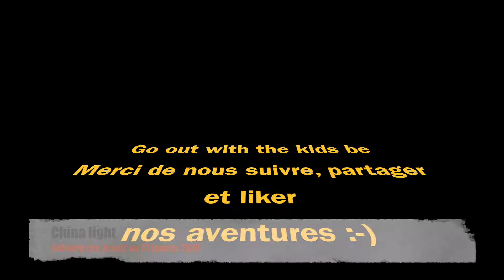Expérience China Light au zoo d'Anvers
Aujourd'hui, nous avons envie de partager avec vous une exposition féérique qui se déroule actuellement au zoo d'Anvers. Il s'agit de China Light !

Si vous avez envie de partager un moment magique, féérique et lumineux avec vos enfants, c'est l'endroit idéal !

En cette période de fêtes, plein d'endroits brillent de mille feux mais pas autant qu'à China Light ! Le specacle proposé est grandiose, on ne sait plus où donner de la tête tellement ça scintille et tellement c'est beau. J'avoue qu'on a un petit faible pour tout ce qui est asiatique mais en l'occurence, les illuminations sont splendides !

Cette exposition est faite pour les grands et les petits, tout le monde y trouve son compte. Les couleurs vont captiver les enfants et les adultes se laisseront promener sur la douce musique chinoise.

Il y a un sens à la visite afin que rien ne soit manqué lors de la balade à travers l'histoire que vous sera présentée. Je ne vous en dirai pas plus concernant l'histoire afin de ne pas spoiler votre visite si vous décidez de vous y rendre.

La vidéo ne montre pas tout, il y a plein d'autres scènes à découvrir. Nous sommes restés plus au moins 1h20 à nous promener à travers le zoo.

Il y a quand même beaucoup de monde, à certains endroits, il faut prendre son mal en patience, surtout si vous avez une poussette mais cela reste agréable. Il y a des endroits pour se désaltérer ou manger quelques croustillons.

Les entrées à China Light se font à partir de 18h jusque 20h. L'exposition ferme ses portes à 21h30. Effectivement, lorsque vous réservez votre ticket en ligne, vous devez choisir un créneau horaire pour votre entrée et vous y rendre pour l'heure choisie. Malgré le monde, l'attente n'est pas trop longue. Il est possible d'acheter ses tickets sur place mais je vous conseille via le site.

L'exposition se tiendra jusqu'au 13 janvier 2019, il vous reste encore quelques jours pour en profiter. Les entrées pendant les vacances scolaires et les vendredis, samedis et dimanches sont au prix de 17€ pour les adultes et 14€ pour les enfants à partir de 3 ans. Elles sont un peu moins chères en semaine et en dehors des vacances scolaires. C'est cher mais ce que j'ai vu en valait la peine (c'est mon avis personnel, cela n'engage que moi). Il y a un parking souterrain qui se trouve à l'entrée du zoo (assez onéreux mais pratique).

Cette exposition est parfaite pour finir une journée à Anvers par exemple. C'est une superbe ville, l'architecture de certains bâtiments est magnifique, c'est le paradis du shopping pour ceux qui aiment. C'est une ville multiculturelle pleine de charme. Hier, nous avons joué la carte asiatique en nous promenant dans Chinatown et en mangeant au restaurant chinois. Nous avons clôturer la journée par China Light, c'était la journée familiale parfaite !

PS: n'hésitez pas à entrer dans la gare qui se trouve juste à côté du zoo, elle est fabuleuse ! Elle a un petit air de St Pacras station ou encore de Grand Central à NY.

J'espère que ce partage vous aura plu ! N'hésitez pas à nous soutenir en partageant, likant et commentant nos vidéos. Merci pour vos retours lors de vos visites, cela nous fait énormémént plaisir!